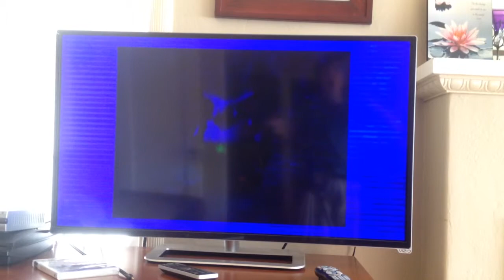Ice fishing (Big Adventure)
Not as fun as the real thing.